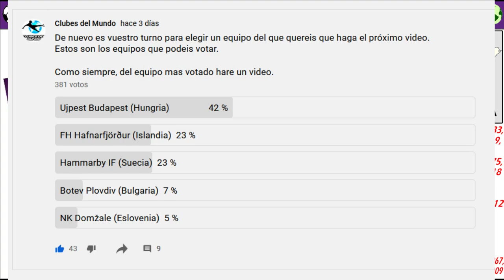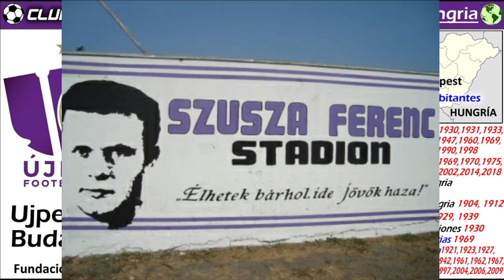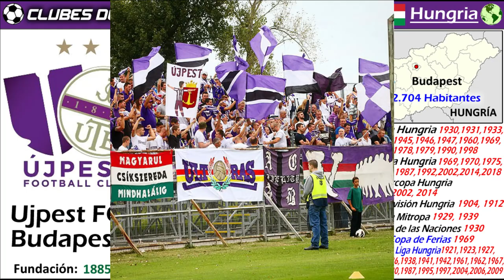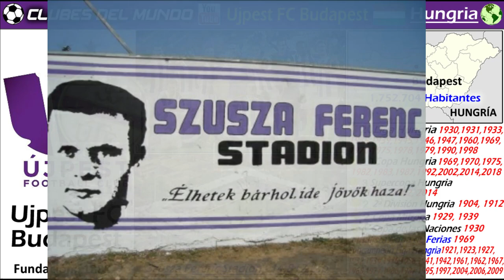UJPEST FC BUDAPEST - El Club más antiguo de Hungria y Subcampeón de la Copa de Ferias de 1969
Hoy, os presentamos la Historia del Ujpest FC de Budapest, uno de los más exitosos Clubes de Hungria. En nuestra reciente encuesta fue el Club que la Comunidad de Clubes del Mundo ha elegido, entre 5 opciones disponibles.

El Ujpest cuenta con 20 Ligas y 10 Copas de Hungria conquistadas, y en una ocasión fue Subcampeón de la Copa de Ferias. Es también el Club más antigua de Hungria.